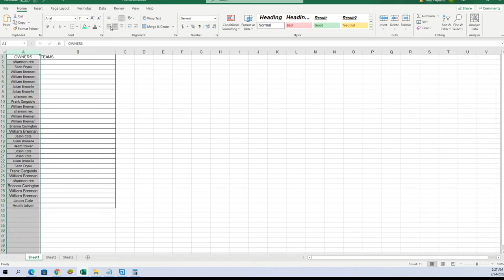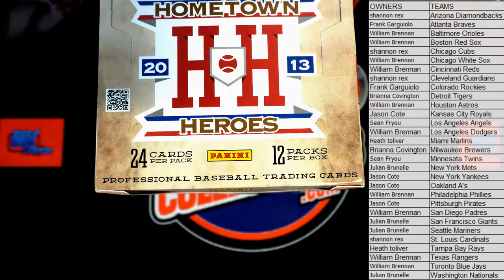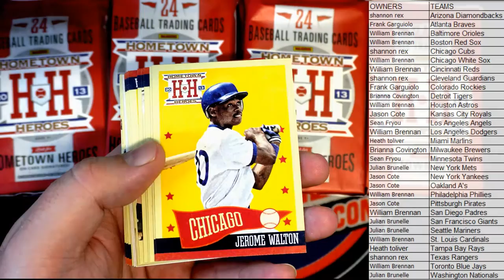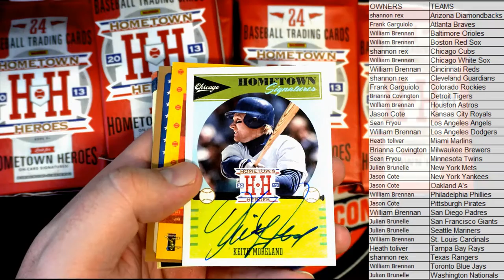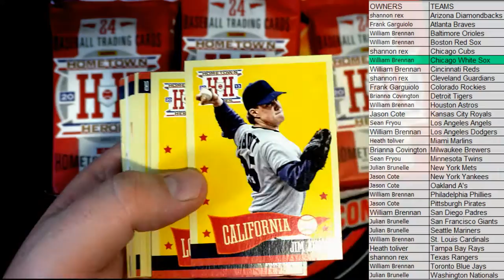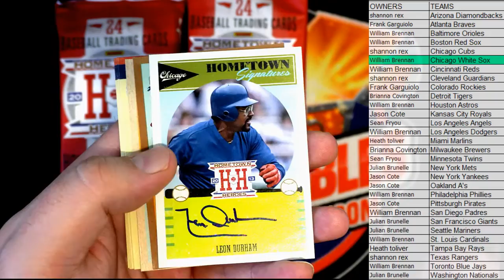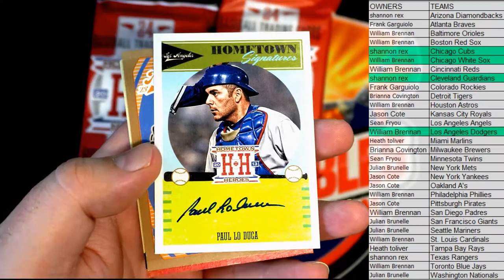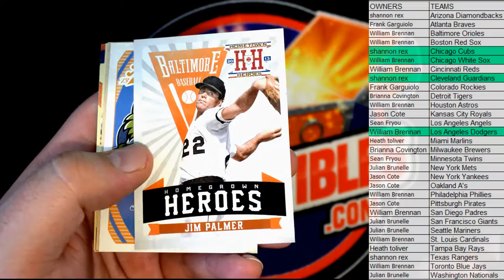2013 Panini Hometown Heroes Baseball Hobby ID HOMETOWNH102